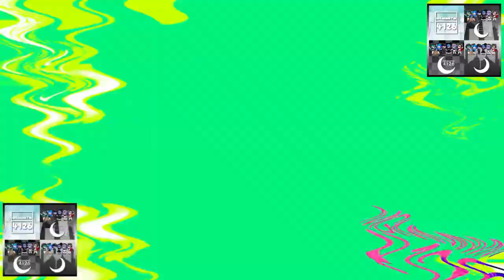Are you trying to make a Sister Sandwich? Oh my how lewd Csupo Effects Round 11 vs. Myself (11⁄14)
I'll do round 12 myself.

List:

Bucharestup V1
28.0 DUH
Wet TV
Filmup V4
Piano Vocoder
LightTCRKARVE8764Pillars
Valentines Ultra Ensemble
Pika Major
Accordion Vocoder
Spin Cycle Brokoto
SMP/UE Combo
GP/WS Combo

and all the MGMMNVM4126 Logos